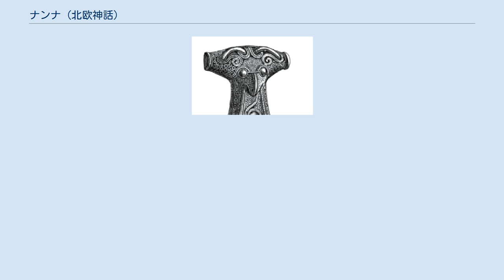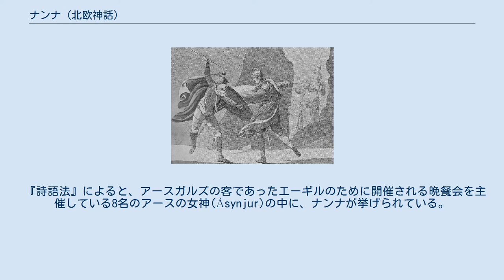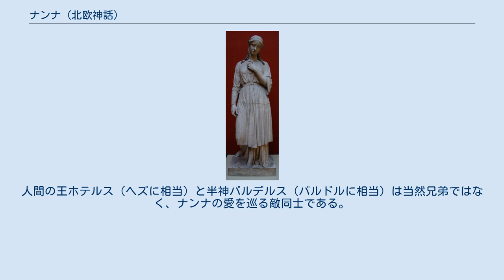ナンナ (北欧神話)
『ナンナ (Nanna)』（1857年）。
Herman Wilhelm Bissenによる。
 ナンナ（古ノルド語: Nanna）は、古い北欧神話の女神の1柱であり、ネプの娘であり、バルドルの妻、フォルセティの母である。
彼女とバルドルは共にアース神族であり、アースガルズのブレイザブリクの殿堂で一緒に暮らしている。
 『ギュルヴィたぶらかし』によると、バルドルがロキの裏切りによって盲目の神ヘズに誤って殺されたとき、彼女は悲しみに打ち倒されて死んだ。
その後彼女は、バルドルと並んで、彼の船フリングホルニの上の火葬用積み薪(en)に置かれ、海へと送り出された。
後に、ヘルモーズが黄泉の国からバルドルを連れ戻すべくバルドルの探索に出発し、ヘルの館に入った時、彼はバルドルがナンナと並んで高位の席にいるのを見た。
2人はヘルモーズに他の神々への贈り物を届けさせた。
それらは、フリッグへの布、フッラへの指輪、それらに加えて、バルドルによってオーディンへ送り返されるドラウプニルであった。
 『詩語法』によると、アースガルズの客であったエーギルのために開催される晩餐会を主催している8名のアースの女神(Ásynjur)の中に、ナンナが挙げられている。
しかしながらバルドルは集合した男性のアース神族の中では目立って不在であった。
 『詩語法』では他に、バルドルの母フリッグのケニングとして「ナンナの義母」という表現が紹介されている。
 詩『ヒュンドラの歌』にもまた、ネクヴィの娘としてナンナの名が見られる。
女巨人ヒュンドラによってオッタルの先祖が列挙される中で言及されるが、それはおそらく女神ではなく人間の祖先を指しているだろう。
 ナンナが見守る中、バルデルスとホテルスが戦う。
Johannes Wiedewelt（1731年 - 1802年）による。
 サクソ・グラマティクスによって書かれたデンマークの歴史書、『デンマーク人の事績』でのナンナは、美しい人間の女性である。
この伝承では、『ギュルヴィたぶらかし』における彼らに対応する人々の関係がまったく異なる。
人間の王ホテルス（ヘズに相当）と半神バルデルス（バルドルに相当）は当然兄弟ではなく、ナンナの愛を巡る敵同士である。